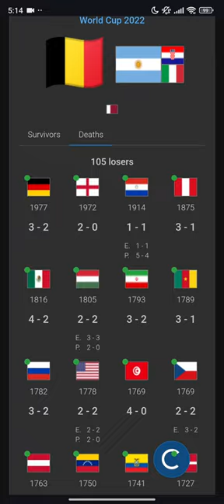Could Hungary national team from 1950s end up stronger after the World Cup gauntlet challenge?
Once upon a time, in the world of football, there was a legendary team that left an indelible mark on the sport. They were known as the Hungary Mighty Magyars, and they were at the peak of their powers in the 1950s. Led by the likes of Ferenc Puskás, Nándor Hidegkuti, and Sándor Kocsis, Hungary was a force to be reckoned with.

Fast forward to the present day, where a unique challenge was set up to test the mettle of the current generation of national teams. The challenge was called the World Cup Gauntlet, and it involved all 220 national teams facing off against the legendary Hungary Mighty Magyars one by one.

As the challenge began, excitement filled the air. Teams from all corners of the globe lined up to test their skills against the formidable Hungarian side. The challenge was daunting, as Hungary's legacy loomed large over the competition. The current generation had to prove themselves against a team that had achieved greatness in the past.

Match after match, Hungary showcased their class and skill. Their attacking prowess, honed over the years, proved to be a challenge for even the most tactically astute teams. The Mighty Magyars' fluid style of play, known as "Total Football," overwhelmed their opponents.

However, as the challenge progressed, it became evident that the current generation of national teams had made significant strides in terms of athleticism, tactics, and overall team cohesion. While Hungary managed to defeat more than 200 teams, they also faced their fair share of setbacks.

The challenge proved to be physically demanding for the aging Hungarian legends. Despite their technical brilliance, the Mighty Magyars struggled to keep up with the pace and intensity of the modern game. The grueling schedule took its toll, and injuries started to mount.

Nonetheless, Hungary's pride and determination fueled their performances. They fought tooth and nail in every match, refusing to let their legacy be diminished. Each victory they secured was hard-earned and celebrated with great fervor.

As the challenge neared its end, Hungary's journey took an unexpected turn. In a match against a resolute underdog, Hungary suffered a narrow defeat. It was a heartbreaking moment for the Mighty Magyars, but they held their heads high, knowing they had given their all.

In the end, Hungary emerged from the World Cup Gauntlet challenge slightly weaker than before, but they had managed to defeat more than 200 teams. Their legacy remained intact, and their impact on the sport was undeniably significant.

The World Cup Gauntlet challenge served as a testament to the evolution of football over the years. It showcased the progress made by the current generation of national teams while paying homage to the greatness of the Hungary Mighty Magyars.

As the sun set on the challenge, the football world saluted the Hungary Mighty Magyars for their contributions to the beautiful game. Their story would forever be etched in the annals of football history, a reminder of the power and influence of a team that once captivated the world.